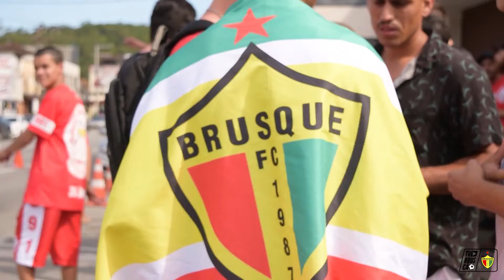DOCUMENTÁRIO "BASTIDORES DA FINAL" - PARTE 1 - COPA SC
A TV Bruscão traz pra você os bastidores da Final em duas partes, dois grandes jogos dante do rival Marcílio Dias, na primeira partida o Brusque jogou em casa diante de sua torcida que fez uma linda festa, a equipe retgribuiu fazendo u grande primeiro jogo, confira!